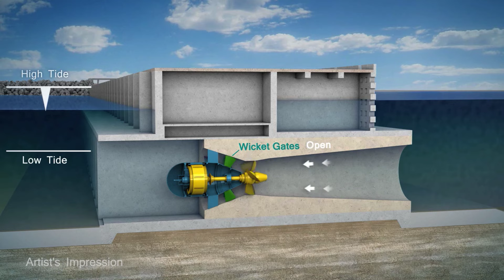Good Morning News! Massive tidal power project is making waves!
Good Morning News Ep 16 I An exciting new power plant is in development that will use ocean tides to power homes in a big way! the Swansea project is gonna be huge! An almost 10 kilometer barrier creates a massive artificial lagoon which stores water during the high tide, and gradually releases it when the tide goes out.  and also check out Mike's Website!